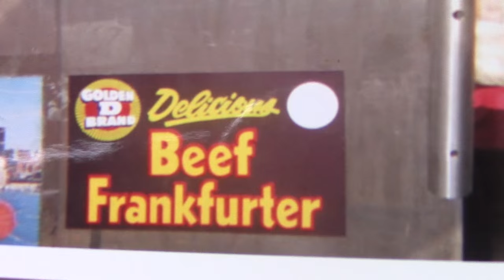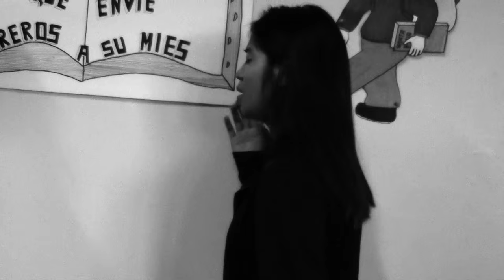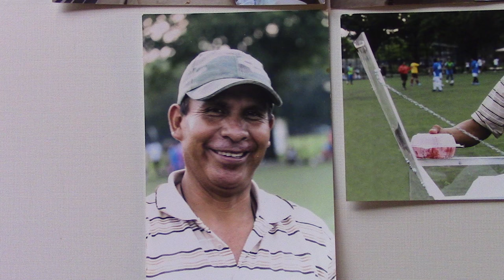Dreamers by Esther Romero.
This is the story of a family’s struggle after coming to the U.S. in order to give their children a better life.  The American Dream lives within the family, and together they work hard and accomplish their dream -- obtaining a pushcart that brings both sadness and happiness to them all.
Mentor: Prisca Edwards